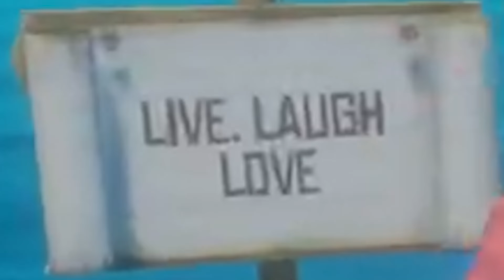CallMeKevin, Jackseptcieye and DaithiDeNogla stuck on a raft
Edited by FluffyroxGames